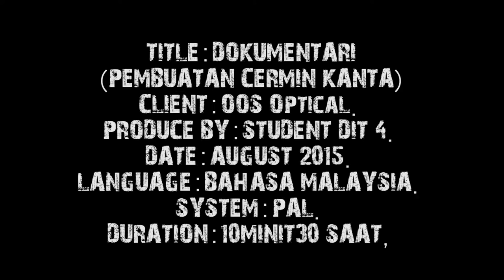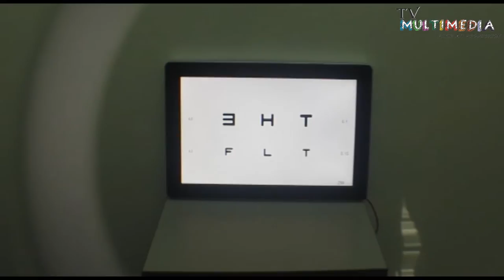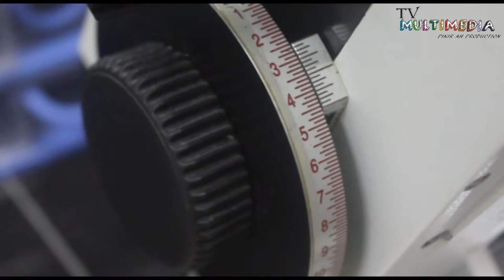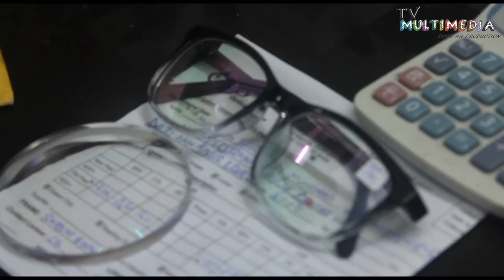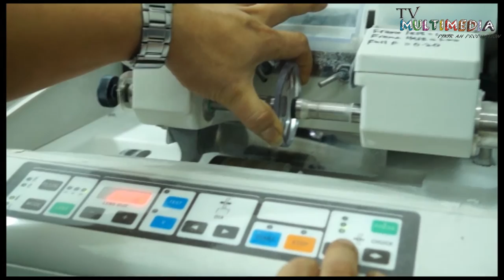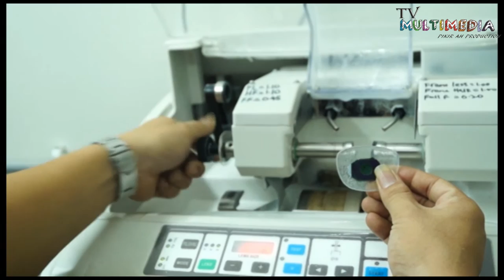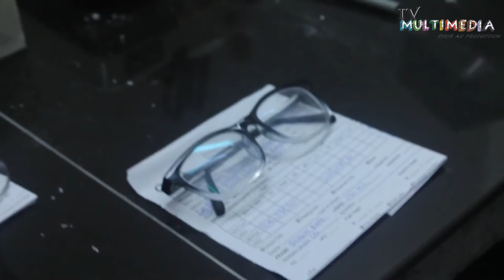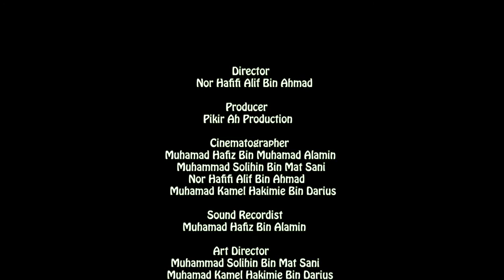Dokumentari Pembuatan Cermin Mata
Group Project - Audio & video in multimedia.